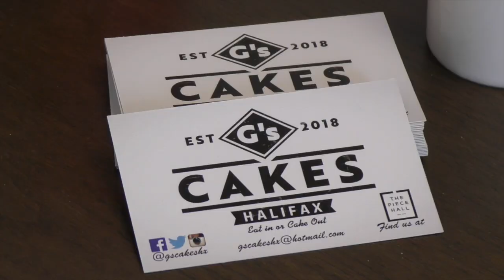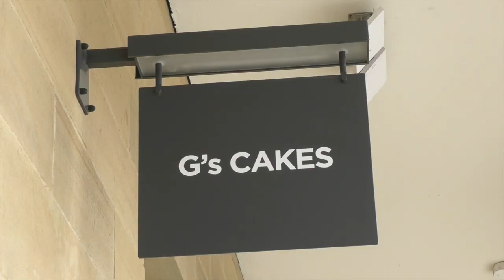FAX IN THE COMMUNITY: G's Cakes Advert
FaxTV headed down to the Piece Hall and G's Cakes to talk to owner and Halifax RLFC prop forward Dan Fleming about the club's sponsorship of his business.